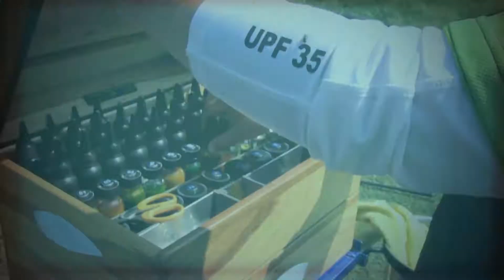Episode 05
Loutjie se huis

Hierdie week hengel die Vaskapspan by Loutjie se huis in Rustenburg.

Loutjie wys jy KAN sonder "flaoties" hengel deur net 'n skoon wit degie op te sit.

Hy wys ook vir die Vaskappers hoe om die hengelwater voor jou, te kondisioneer.